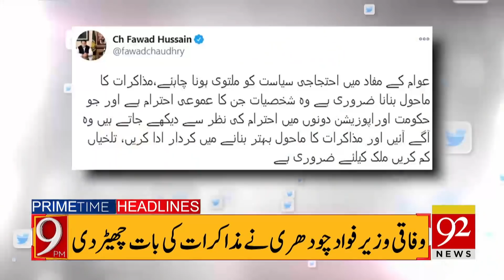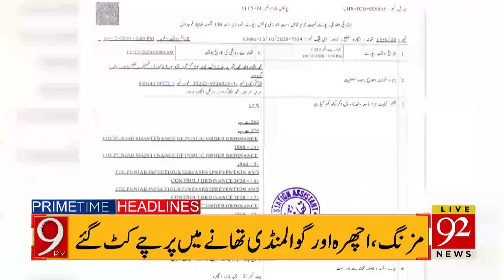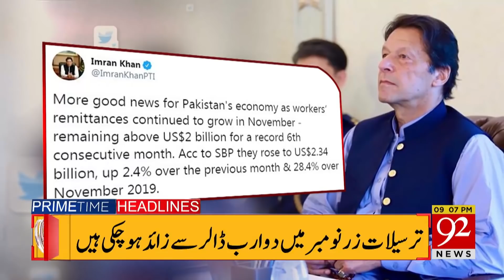Sheikh Rasheed takes a big decision | Headlines | 09:00 PM | 11 December 2020 | 92NewsHD